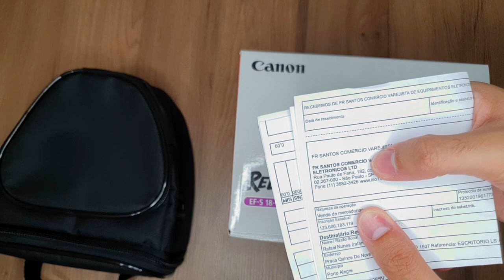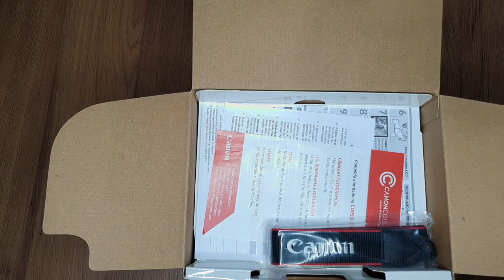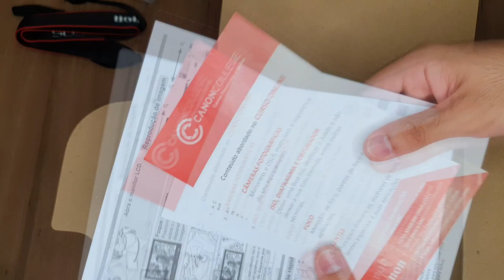UNBOXING CANON EOS REBEL SL3 *câmera dos youtubers*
"Câmera Canon SL3 DSLR com 24.1MP, 3", Gravação em Full HD - EF-S 18-55MM"

"CANON EOS REBEL SL3 EF-S 18-55MM STM"

"Câmera Canon EOS Rebel SL3 4k com Lente 18-55mm IS STM"

"Kit Premium Canon EOS Rebel SL3 4K + Lentes 18-55mm e 55-250mm IS STM"

✅SEJA MEMBRO DO CANAL E GANHE DIVERSOS BENEFÍCIOS!✅